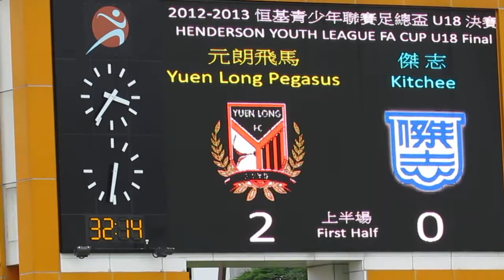元朗vs傑志(2013恒基青少年足總盃U18決賽)片段23之入球2:0